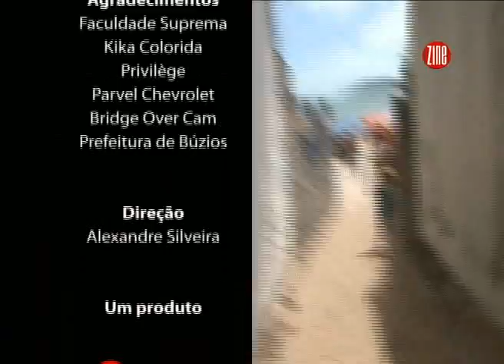Zine Verão 2011 - Websódio 018 :: Mirinho Braga, Prefeito de Búzios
Alexandre Silveira foi ao gabinete de Mirinho Braga, Prefeito de Búzios, para conversar sobre as melhorias e novos projetos para Búzios.